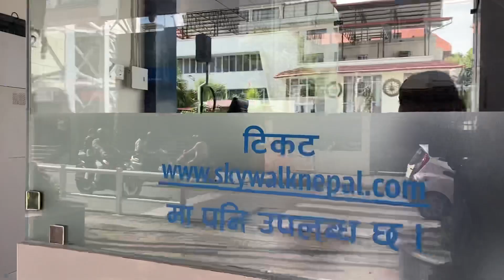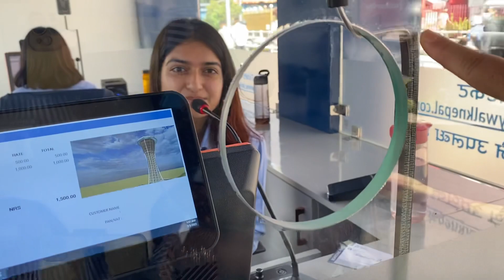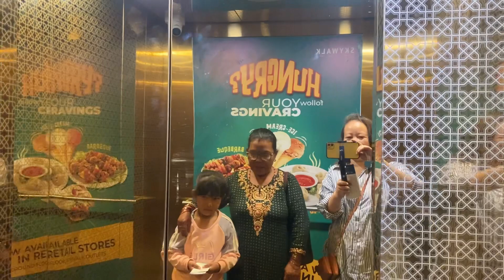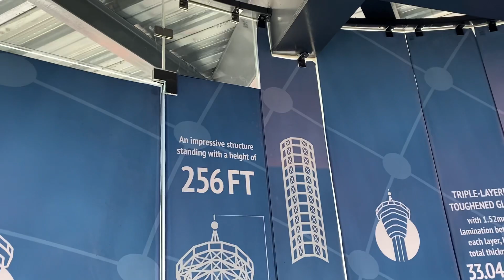A Message To Balen Shah ( Mayor) | Public Reaction On Sky Walk | Views Through Tower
A Message To Balen Shah ( Mayer) | Public Reaction On Sky Walk | Views Tthrough Tower